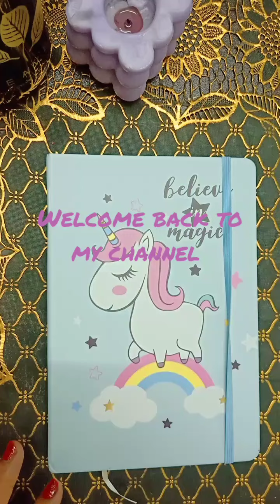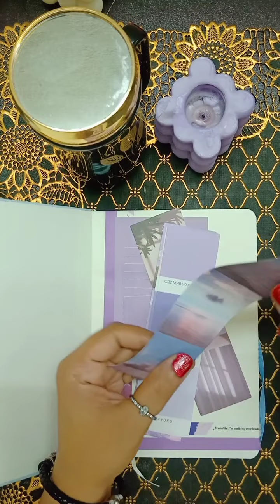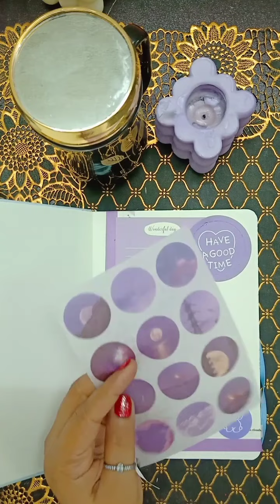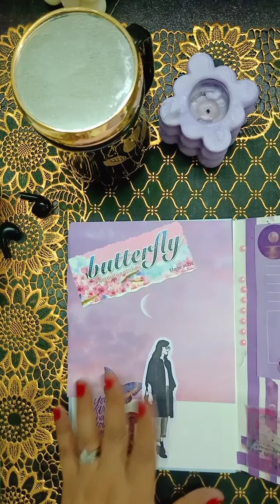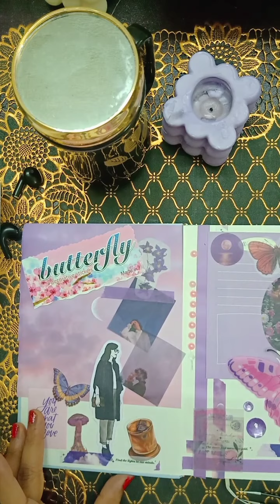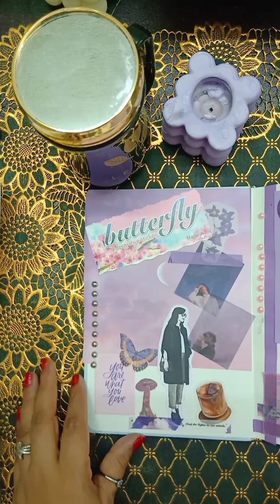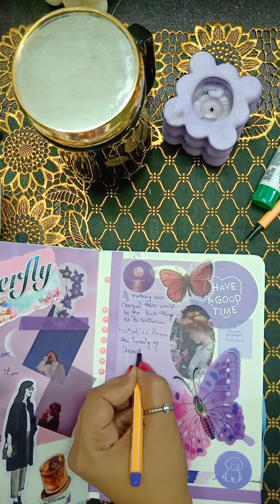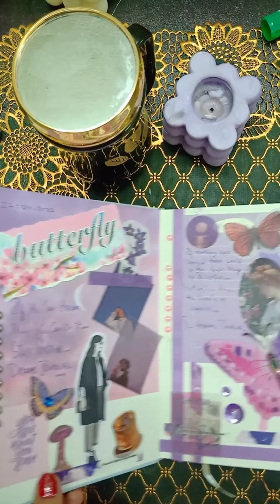Decorating my new journal dairy with purple💜 butterfly 🦋 theme|relaxing journal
hello everyone .. welcome back to my channel dreams journal...i brought one new journal dairy tody i m  decorating first page with purple and butterfly theme..i enjoyed alot while decorating this..hope u Also like this ..tnx for watching...plz like share n subscribe my channel...💜🟣💞💞💞💞